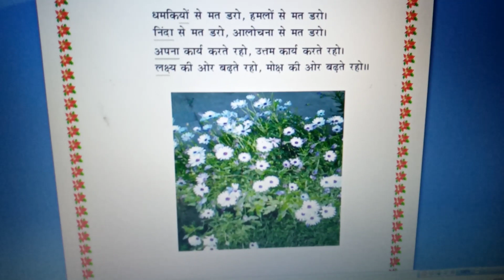do good work